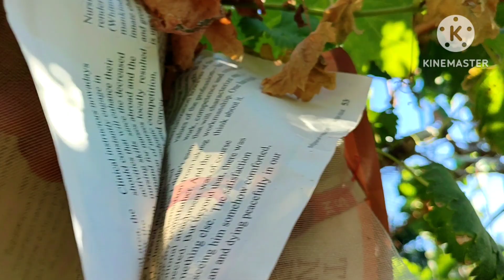Updates on Joy Seedless grapes, etc.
Flexing some updates on ripening Joy Seedless grapes and other varieties @moresfarmschannel3340